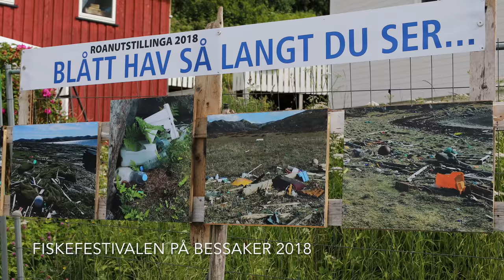Fiskefestivalen på Bessaker 2018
Fiskefestivalen på Bessaker 2018. Roan kommune, Fosen. Filmklipp: Petter Bueng